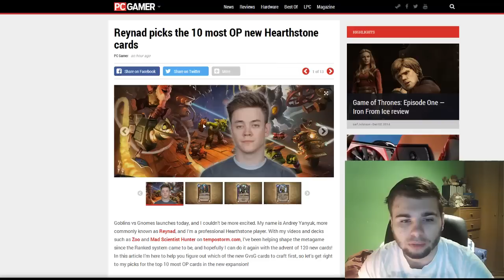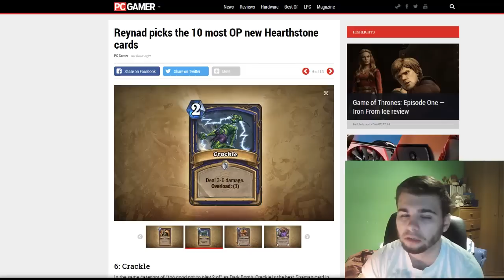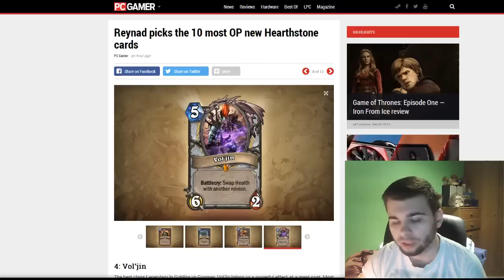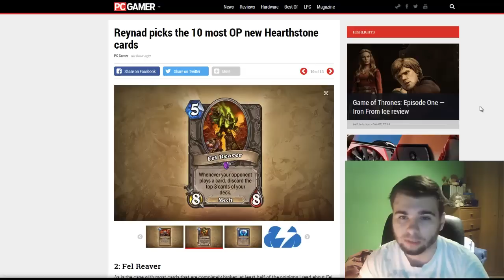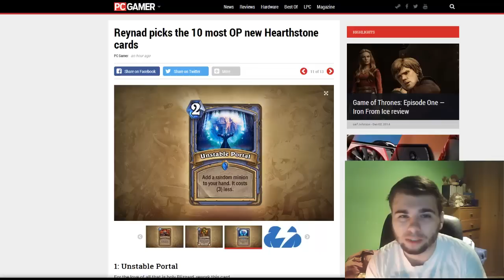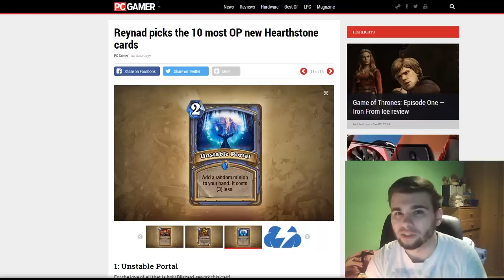Hearthstone: GvG - Top10 kart według Reynada - komentarz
W oczekiwaniu na wejście dodatku w Europie przyjrzyjmy się liście najlepszych 10 kart według Reynada